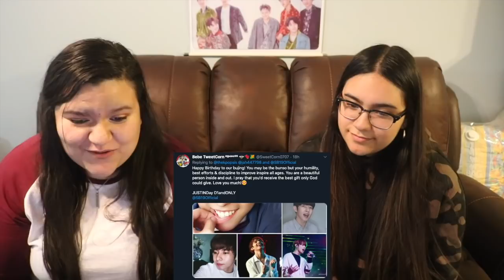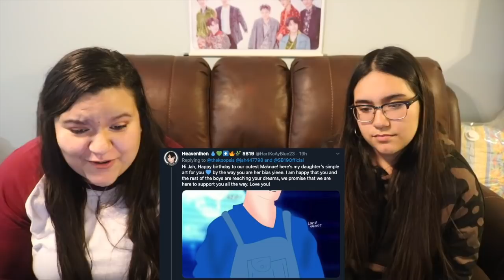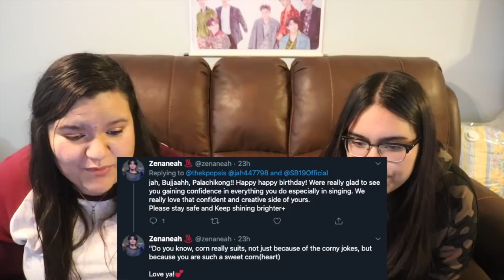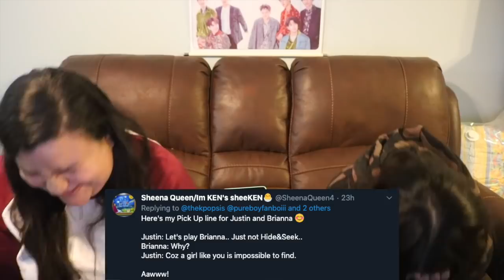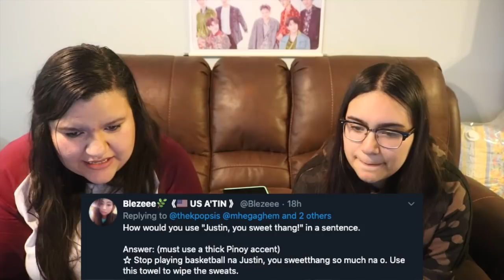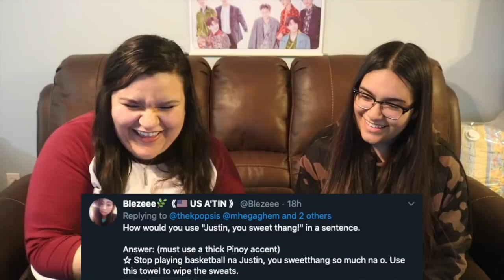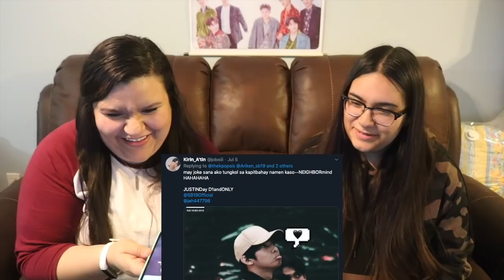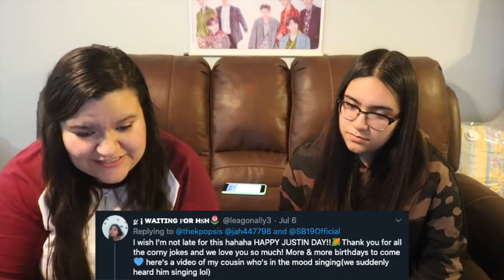[PPOPSIS] SB19 Justin Pacify Gameplay w/Josh + Justin acting on Love Is/Paglimot + Twitter reaction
Thank you Geleena Escobia + GeloTheHutt for your videos!

Extra music credit in this video: GameChops Lofi Pokemon Remix

♫Video Music♫